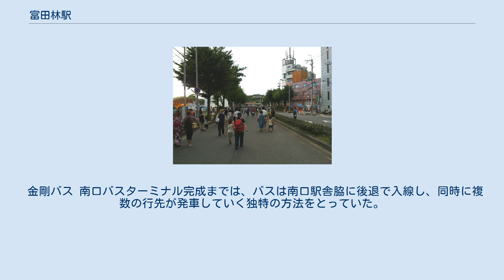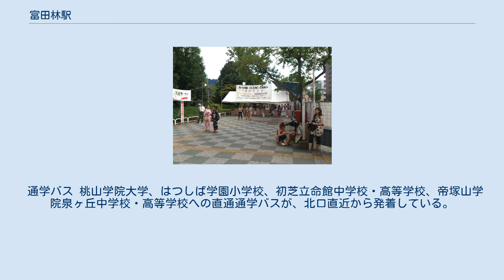富田林駅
富田林駅（とんだばやしえき）は、大阪府富田林市本町にある、近畿日本鉄道（近鉄）長野線の駅。
駅番号はO18。
 相対式2面2線の地上駅。
古市方が複線、河内長野方が単線の行き違い駅でもある。
駅の古市方・河内長野方両方に上下線間の交差渡り線がある。
下り線の河内長野方に折り返し待機用の引上線があるが、踏切がある関係で有効長は5両分となっている。
南北に駅舎・改札口があり上りホームへは北口、下りホームには南口が直結している。
双方のホームは地下通路でつながっている。
トイレは両ホームにあり、いずれも男女別の水洗式。
 毎年8月1日に開催される教祖祭PL花火芸術では当駅が最寄り駅となっており、約25万 - 30万人の人が訪れる。
その為16時から北口のバスロータリーなどを車両通行を禁止する。
終了直前の20時35分から地下通路を閉鎖して北口を古市・大阪阿部野橋方面、南口を河内長野方面専用の改札口にしている。
また、入場制限も行われる。
 近年における1日乗降人員の調査結果は以下の通り。
 金剛バス 南口バスターミナル完成までは、バスは南口駅舎脇に後退で入線し、同時に複数の行先が発車していく独特の方法をとっていた。
のりばは行先別に4つに分かれる（以前は5つに分かれていた）。
 近鉄バス 当駅よりPL病院正面玄関前停留所まで乗車の場合は無賃であるが、標柱に備付の乗車証を取る必要がある（取り忘れると有料となる）。
 ※このほか、周辺の病院送迎バス（富田林病院など）が多数発着する。
 通学バス 桃山学院大学、はつしば学園小学校、初芝立命館中学校・高等学校、帝塚山学院泉ヶ丘中学校・高等学校への直通通学バスが、北口直近から発着している。